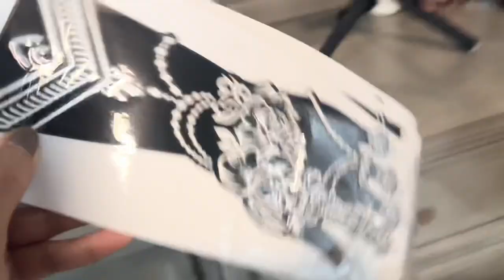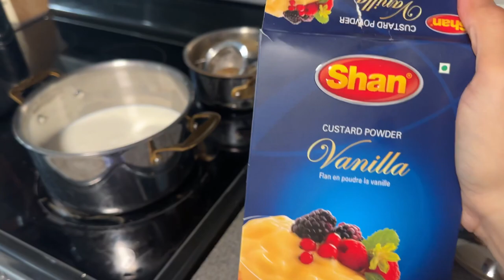Chand rat part 2 | making trifle first time | last minute shopping for Eid 🌙